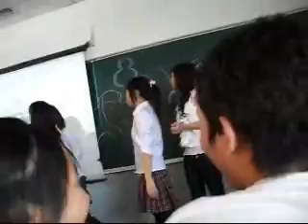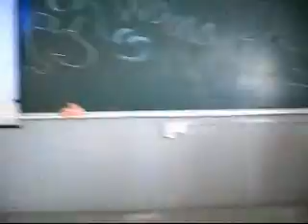Lop 3.8 1.wmv